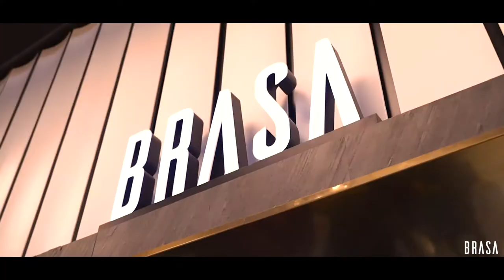BRASA safety and promo film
A new restaurant in Labone.